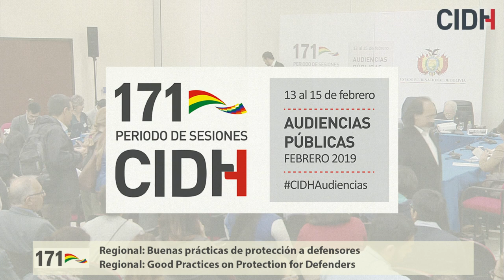Regional: Buenas prácticas de protección a defensores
Buenas prácticas sobre prevención, investigación y protección a personas defensoras de derechos humanos en la Región (DE OFICIO)

171 Período de Sesiones, 14 de febrero de 2019